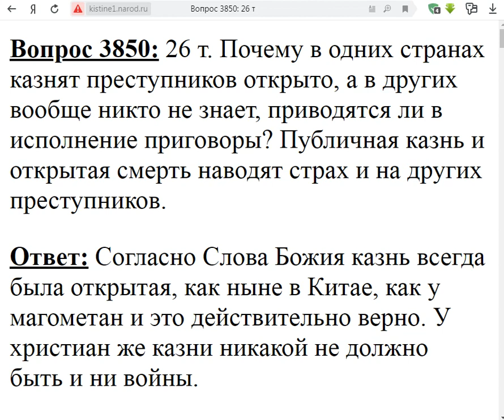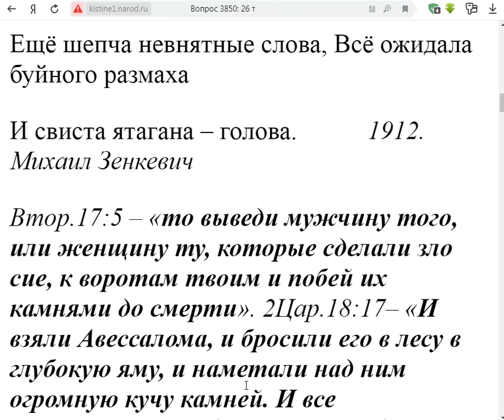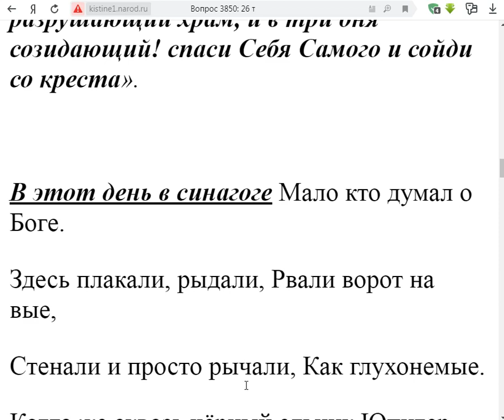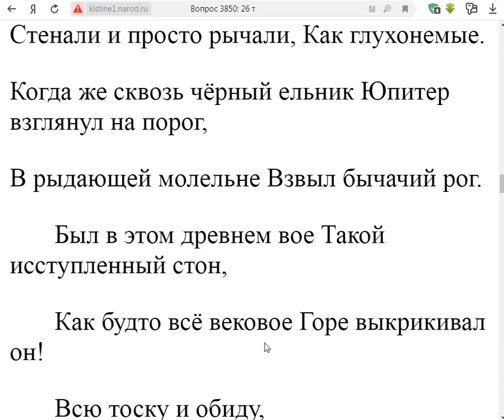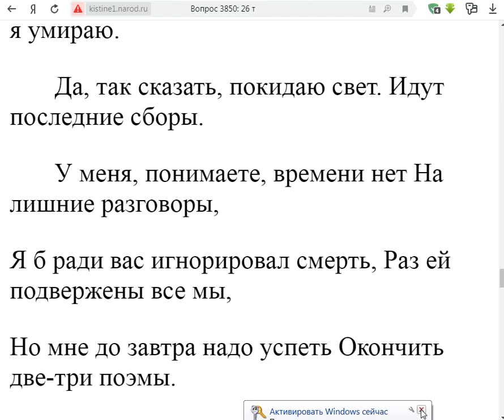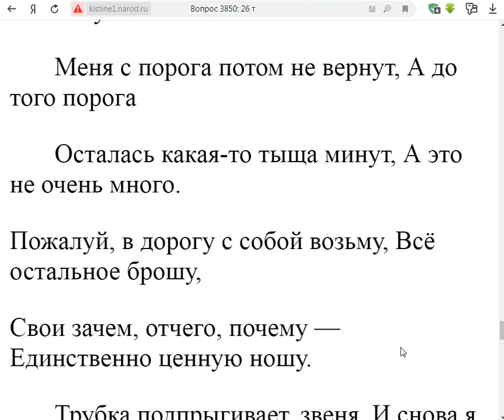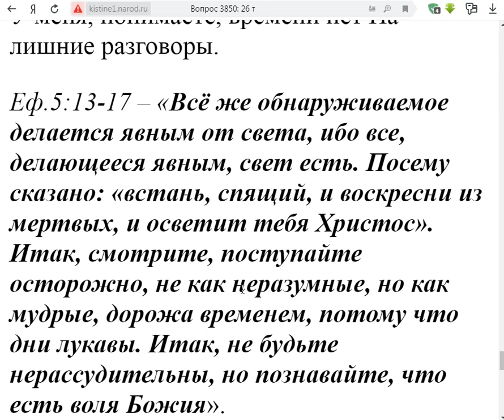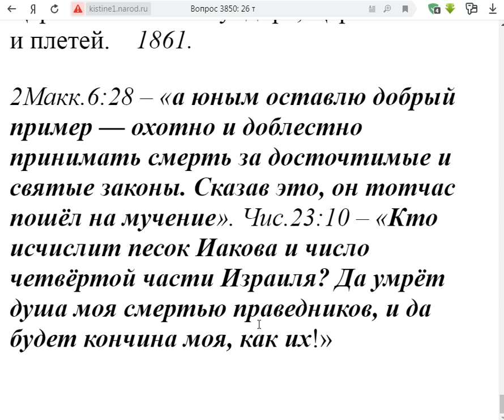3850. Вы за публичную казнь?